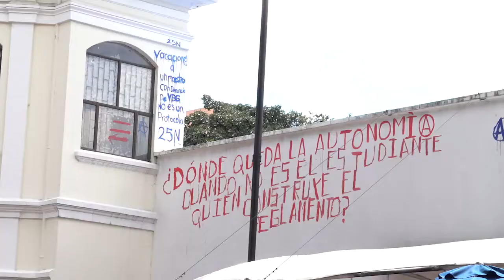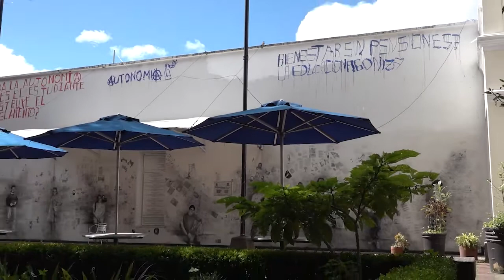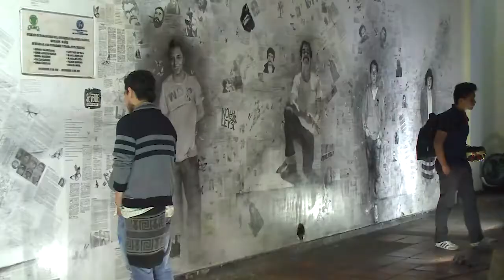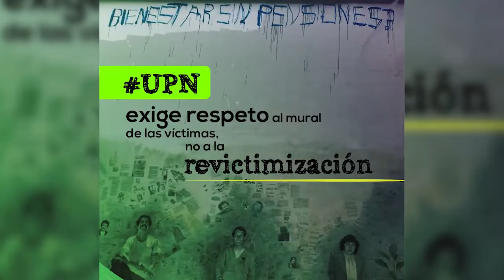UPN exige respeto al mural de las víctimas.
UPN exige respeto al mural de las víctimas, no a la revictimización.